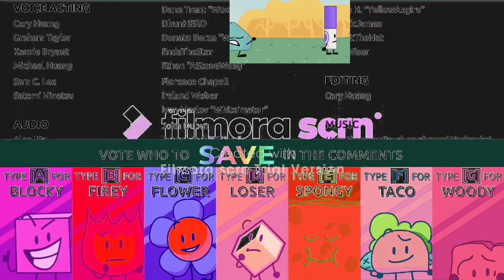Oh, For Petal's Sake! Add Round 2